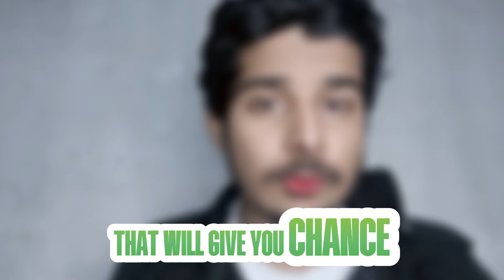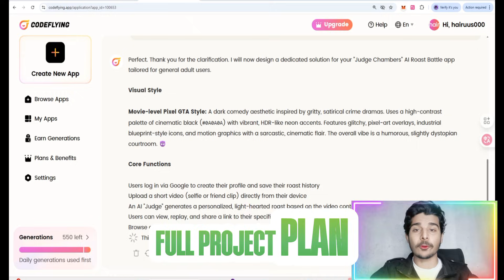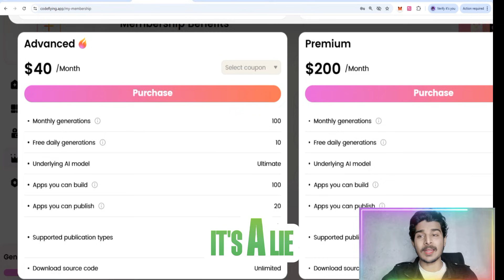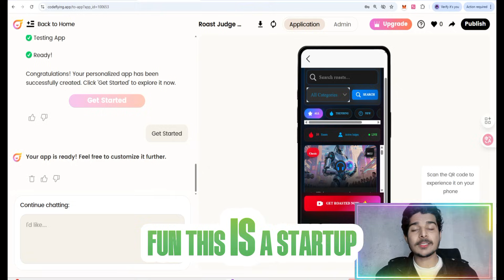I Built a Complete App Without Coding… Just Talking to AI Code flying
For years, no-code tools promised freedom from coding — but in reality, they just replaced code with complex drag-and-drop systems. You still had to learn their rules.

In this video, I test CodeFlying, a true AI Full-Stack App Builder that works through real conversation. No templates. No drag-and-drop. You simply explain your idea — and the AI builds everything:

✔ Frontend
✔ Backend
✔ Database
✔ Admin dashboard
✔ Deployment

I created a real app from scratch and tested it across mobile and desktop to see if this is finally the tool that closes the gap between idea and execution.

🎯 Final Verdict:
This isn’t another “no-code lie.” CodeFlying delivers a complete, professional, and monetizable app — all from a simple conversation.

💬 Got an app idea you’ve been sitting on?
Drop it in the comments — let’s see what AI can build next.